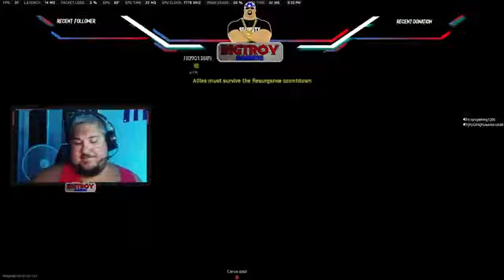Come Have Some Laughs With Big T! part 5